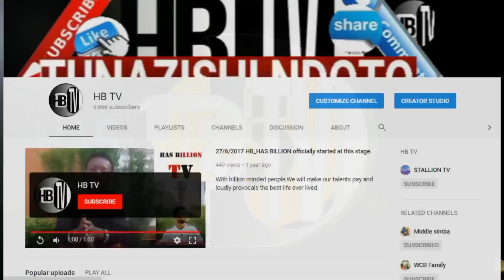ZUCHU atangaza vita na HARMONIZE na sio wanawake tena